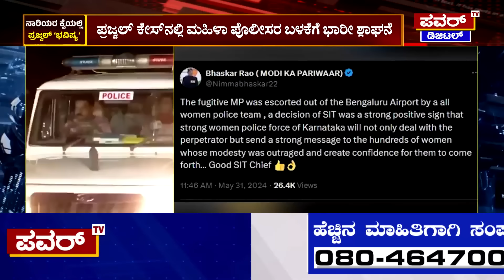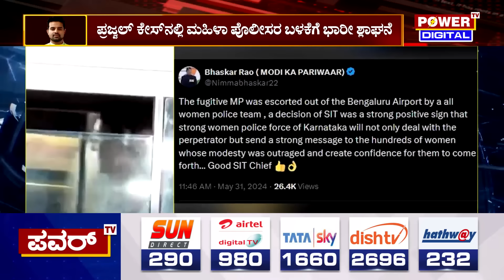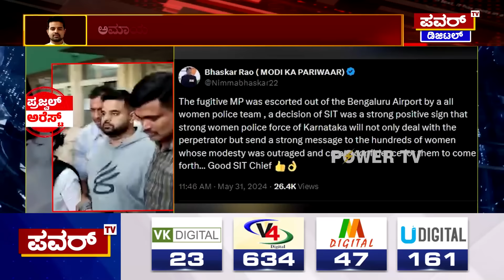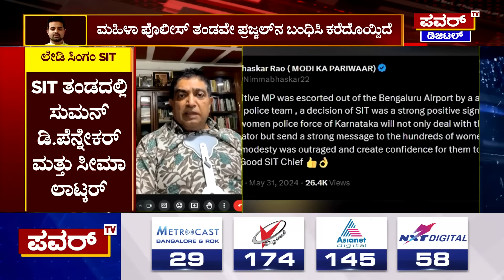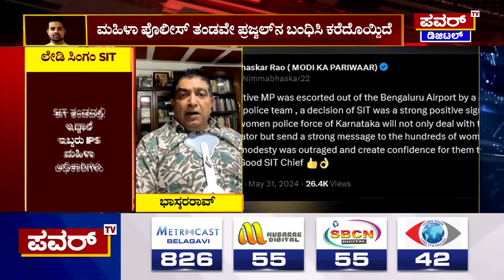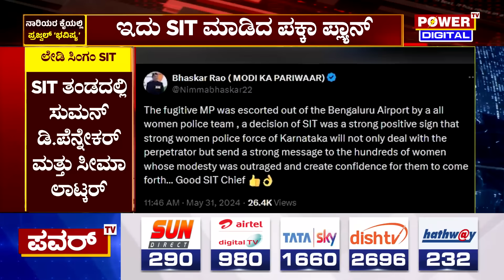Prajwal Revanna : ಪ್ರಜ್ವಲ್​ ಕೇಸ್​ನಲ್ಲಿ ಮಹಿಳಾ ಪೊಲೀಸರ ಬಳಕೆಗೆ ಭಾರೀ ಶ್ಲಾಘನೆ | Power TV News